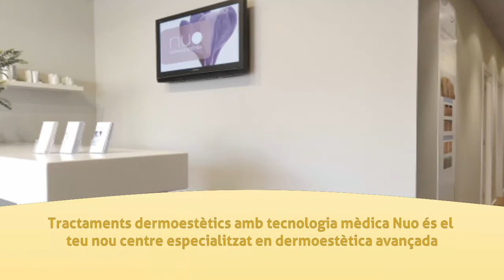Estética en Manresa - Nuo Dermoestetica - InfoIsInfo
Nuo Dermoestetica, Estética en Manresa. Más Información

Gràcies a la tasca que portem a terme en el centre d'estètica Nuo Dermoestètica, estem en condicions de garantir un servei que doni una resposta de qualitat a les necessitats plantejades pels nostres cliente.

Entre d'altres, a Nuo Dermoestètica posem fí als mètodes tradicionals de depilació, que són lents, desagradables i dolorosos. A més, eliminem els pels no desitjats de qualsevol zona del cos, en pocs minuts, de la manera més segura i eficaç. És l'únic mètode que cuidadosament emet una llum que està doblement filtrada.

Tractaments dermoestètics amb tecnologia mèdica Nuo és el teu nou centre especialitzat en dermoestètica avançada. Un espai equipat amb tecnologia mèdica i amb professionals experts en tractaments corporals.

Tractaments
 ■Fotodepilació
■Fotorrejoveniment
■Aprimament
■Depilació làser
 ■Anticel·lulitis i reafirmant
■Antienvelliment
■Tractament facial
■Tractaments antiestrès
■Alleujament del dolor
■Drenatge limfàtic

Ellipse, Ultratone, Mesoestetic, Massada

Fotodepilacion, fotorejuvenecimiento, tratamientos faciales, corporales, cavitacion,